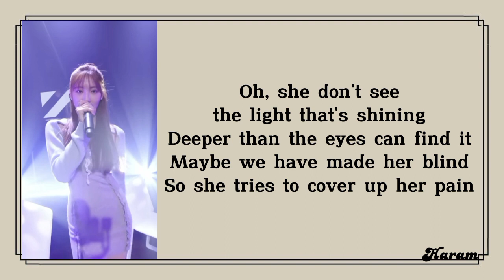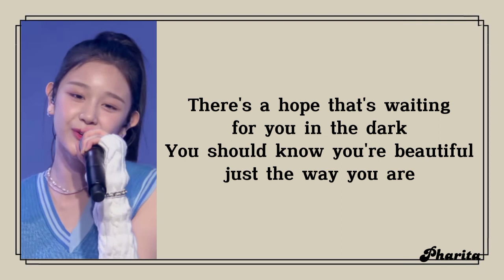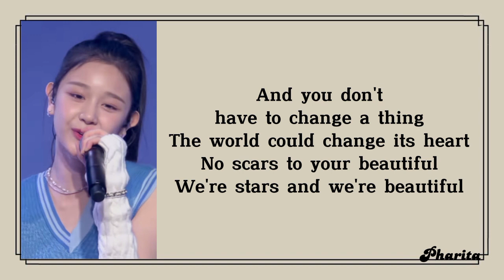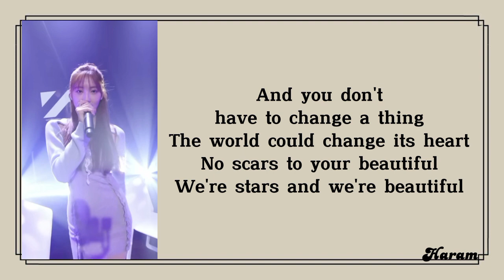BABY MONSTER-SCARS TO YOUR BEAUTIFUL Lyrics